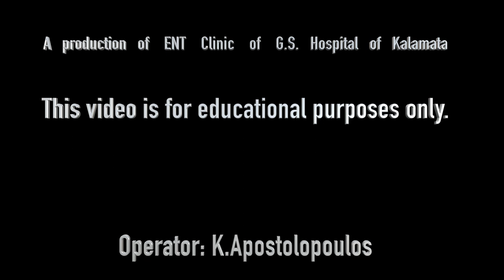tip plasty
The bulbous large nasal tip

In tip 's job I design initially the contour  of inferior laterals.

Marginal incision  after  the transcartilaginous   incision (whitch has described in a previous video)

Right low lateral delivery and...

.trimming

Left low lateral delivery and trimming

The transdomal suture 5/0 prolene

 The marginal incision closure 6/0 vicryl

NOSE   JOB

Coming up : functional and
aesthetic results